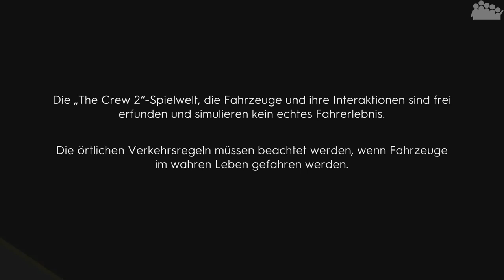THE CREW 2 #1 - Willkommen zur Motornation! - Let's Play The Crew 2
► Herzlich willkommen zur Motornation USA! Ein neues Let's Play startet auf dem DiePixelHelden-Kanal durch; THE CREW 2! Erlebe die ersten Schritte von unserem rAii auf dem Weg zur Spitze.

► Plattform: PC
● Verwendete Eingabegeräte: Xbox One Controller
● PC-Hardware des Aufnehmenden:
• System: Windows 10 Pro
• Prozessor: Intel Core i7-8700k @ 3,7 GHz
• Arbeitsspeicher: 4x8,0 GB Corsair Vengeance RGB DDR4 3600MHz
• Mainboard: ASUS ROG STRIX Z370-F GAMING
• Grafikkarte: EVGA Geforce GTX 1070 FTW Gaming
• Netzteil: be quiet! Pure Power 10 (700 Watt)